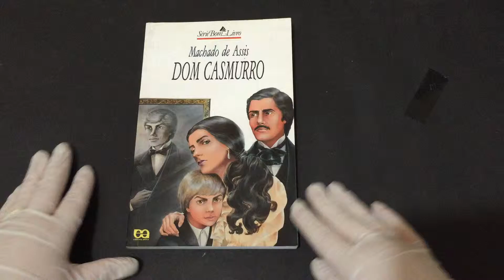COMPRE AGORA: Dom Casmurro